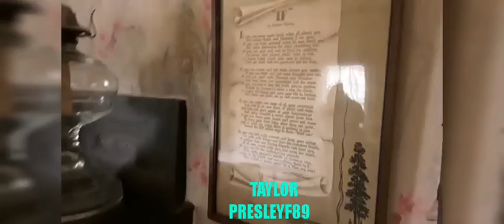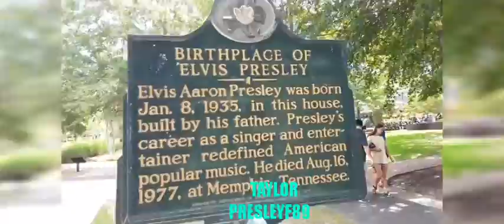Inside Elvis Birth Home! Read Description⬇️! The Beginning Of A For Ever Legend!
1st please let me ask you to not only just watch this video but like it &share it for youtube. Help my dreams to make this channel become my passionate future Job 1 day soon I hope. Here is why I keep putting that in my vidoes.

As the # to subscribers, liked videos & views it what Youtube is looking for. They want & you have to have soo many before you can make it with your channel. I noticed I get like 4 to 15 maybe likes & hundreds of views.

 This is a video from our trip to Tupelo Birthplace. This is inside the very home Elvis Gladys & Vernon lived in. I meant their was a swing there at 1 time. I know it's not the same 1 and the video I'm doing next may show their never was a swing.

This is  where Elvis was born at Jan 8 of 1935 along with his still born twin Jessie Garon Presley.As well as they amazingly surviedd a terrible tornadoe that swept over them. All while others around got demolished and not so lucky.

 Elvis had the spirit of God in him from the time he was born. He certainly was a Child of God in many ways! As we all are but Elvis had a gift he was born with given by God himslef. Always had a presence that came with it. To where you could feel him in the room before you knew he was there. Everyone had told that same story that knew him!

 All would fall in love with him even more today. Even his critics became fans of his. Not to soon afterwards both the jelous males & adults who disapproved. All due to the person he was inside and out. The love he spread around the world the 42 yrs of his very short life!  So Here is an inside look of the home and a story to tell about Elvis, his birth, his parents etc.

 So please enjoy as my kids and I take you inside the very own Birth Home Of Elvis A. Presley! Hope you all enjoy this video. I did stay in the home a 2nd time to rehear some parts of the story that I missed pieces of trying to take pics. So I wanted to be sure to that I got everything.

 One thing I want you all to notice & remember for my future video. As you watch this notice infront of the fire place the small butter churner Gladys had. As a churner will in some what come into play in  another video I did in Tupelo.  DON'T FORGET TO PLEASE LIKE IT AND SHARE FOR OTHERS! THANKS